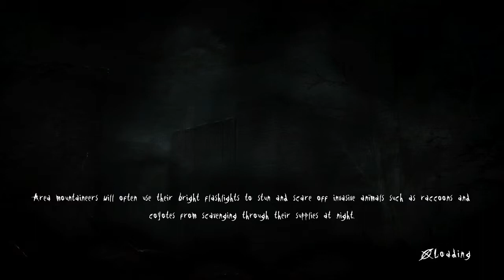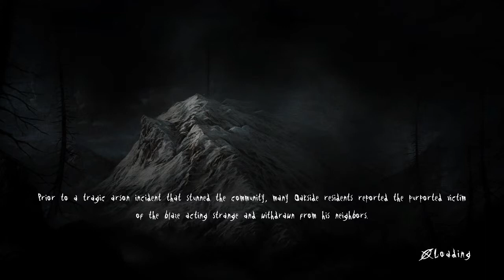Slender: The Arrival into the abyss